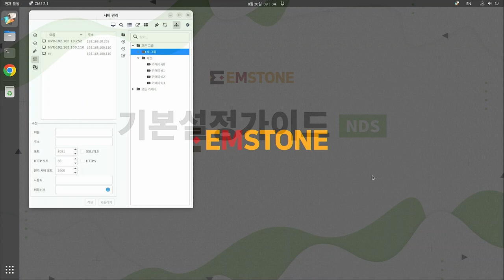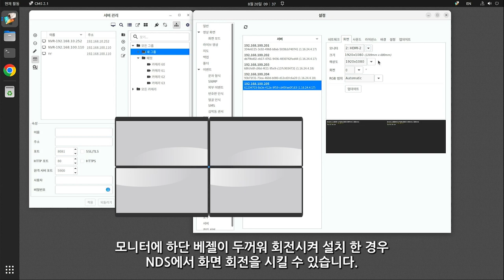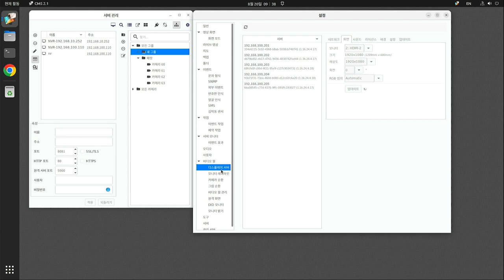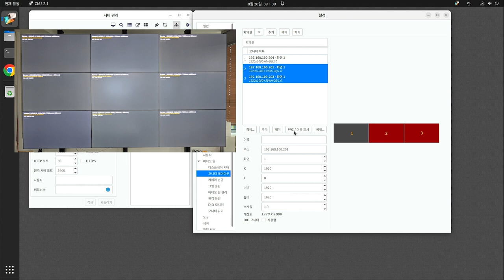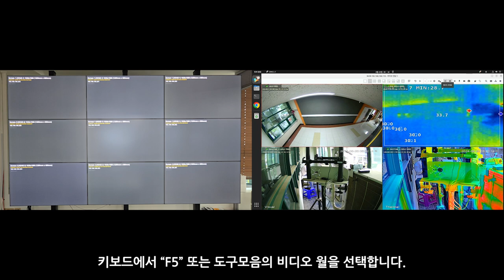[기본설정가이드] NDS편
기본 설정 가이드 NDS편

NDS 기본설정에 대해 설명합니다.

0:06 네트워크 설정하기
1:23 해상도 설정하기
2:18 레이아웃 구성하기
3:48 비디오월에 영상 전송해보기
4:56 영상 배경 그림 적용하기

감사합니다.